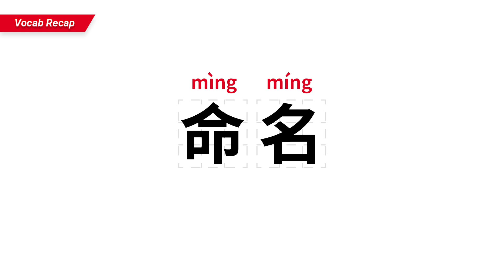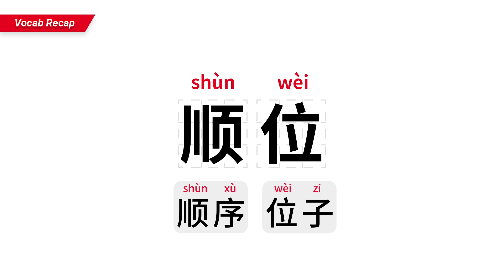ChinesePod Today: Royal Baby Name Announced: Archie (simp. characters)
Learn Chinese with ChinesePod News (May 09, 2019)

Prince Harry and Meghan Markle have welcomed a new member of the British royal family. Archie Harrison Mountbatten-Windsor was born on Monday. The Duke and Duchess shared the baby’s name on their Instagram account a few hours before the official announcement at Buckingham Palace on Wednesday.

Improve your Chinese with ChinesePod Today!  Join our daily newscast on current events to practice and develop your Chinese language skills.

Vimeo (Simplified Chinese):
ChinesePod Today - simp.

DailyMotion (Simplified Chinese):
ChinesePod Today - simp.

NOTE: This video features SIMPLIFIED characters, which are used in Mainland China. For viewers studying the form of written Chinese used in Hong Kong and Taiwan (traditional), the traditional-character version of this story (alongside all others of ChinesePod Today) is available

This ChinesePod Today news broadcast includes the following vocabulary:

命名 to name
致敬 to honor
头衔 title
顺位 order